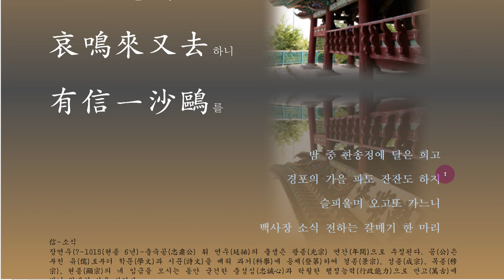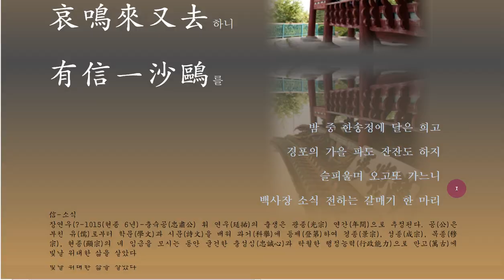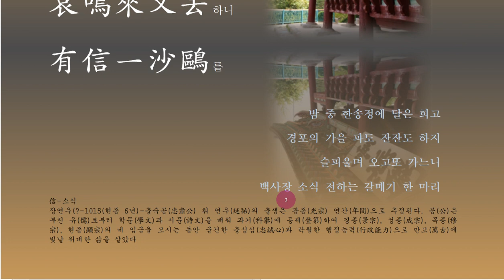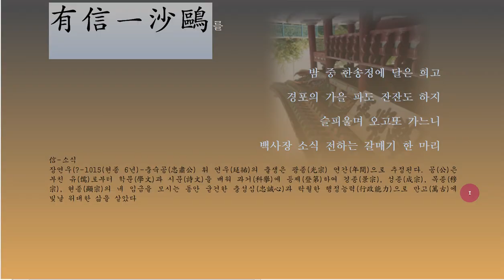한시 : 한송정곡(寒松亭曲)-장연우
장연우(?-1015(현종 6년)-충숙공(忠肅公) 휘 연우(延祐)의 출생은 광종(光宗) 연간(年間)으로 추정된다. 공(公)은 부친 유(儒)로부터 학문(學文)과 시문(詩文)을 배워 과거(科擧)에 등제(登第)하여 경종(景宗), 성종(成宗), 목종(穆宗), 현종(顯宗)의 네 임금을 모시는 동안 굳건한 충성심(忠誠心)과 탁월한 행정능력(行政能力)으로 만고(萬古)에 빛날 위대한 삶을 살았다

月白寒松夜하고
波安鏡浦秋로다
哀鳴來又去하니
有信一沙鷗를